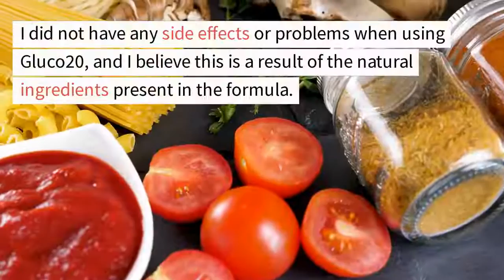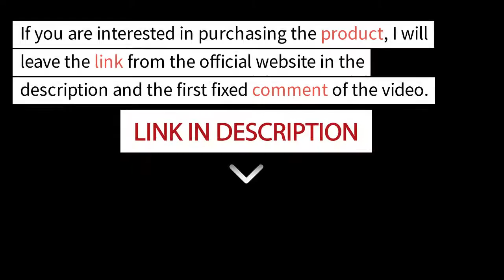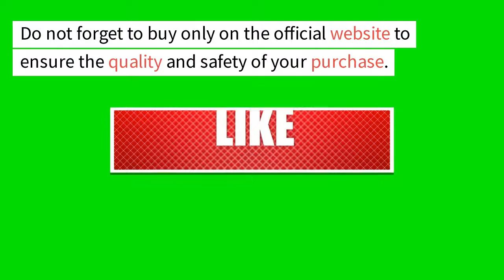🚨 GLUCO20 Reviews 🔴GLUCO 20 does it work? GLUCO20 review!! GLUCO 20 Side Effects!! 🔥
gluco20 reviews - gluco20: gluco20 reviews - should you buy gluco 20 to fix blood sugar naturally? ) glucotrust - glucotrust blood sugar - glucotrust reviews - gluco trust.

 glucoberry review 2023 - glucoberry blood sugar supplement - glucoberry reviews.

glucofort reviews: is this supplement really works or scam? glucofort review - does glucofort really works ? gluco trust reviews - all you need to know about this advanced blood sugar supplement!  glucoberry is worth it glucoberry customer reviews  glucoberry review glucoberry reviews glucoberry supplement review glucoberry glucoberry supplement glucoberry ingredients glucoberry price buy glucoberry glucoberry supplement reviews get glucoberry dr.

00:01 - gluco20
00:09 - gluco20 reviews
00:15 - gluco20 review
00:22 - buy gluco20
00:26 - gluco 20
00:31 - gluco20 pills
00:35 - gluco 20 review
00:39 - gluco 20 reviews
00:44 - gluco20 uk
00:50 - gluco20 supplement
00:55 - gluco 20 pills
01:02 - gluco 20 amazon
01:09 - gluco 20 supplement
01:14 - where to buy gluco20
01:21 - gluco 20 ingredients
01:25 - gluco20 astrelia
01:31 - gluco20 discount
01:38 - gluco 20 benefits
01:42 - gluco 20 scam
01:47 - gluco20 real review
01:50 - thrive health habs gluco 20
01:55 - gluco 20 legit
01:57 - gluco 20 side effects
02:01 - thrive gluco 20
02:03 - gluco20 scam
02:07 - gluco20 pill
02:11 - thrive gluco20